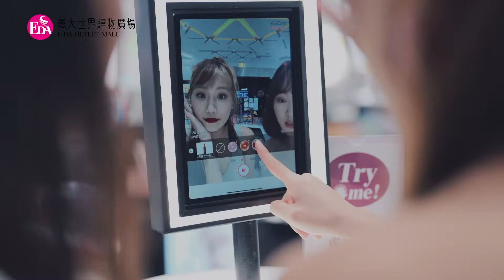90s 形象宣傳 | 錄人Passer高雄影片製作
影像製作團隊 // 錄人影像工作室
製作人 : 亟子創意

攝影 // 高偉鳴，洪敬堯
後期導演 // 高偉鳴

我們是高雄影片製作團隊，有完整工作流程前中後期，服務範圍包含企業形象片、FC廣告、光觀片、紀錄片、訪視片、動畫製作、3D渲染、現場直播、在線包裝...等等，各類動態影像製作。